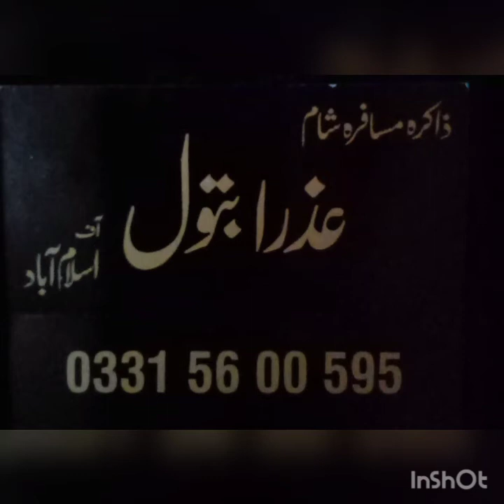bibi sughra ka mola ali akbar ky sath akhri vida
mola ali akbar or bibi sughra ka vida
zakirah azrah batool islamabad
bamaqam peer groti bakra mandi rawalpindi